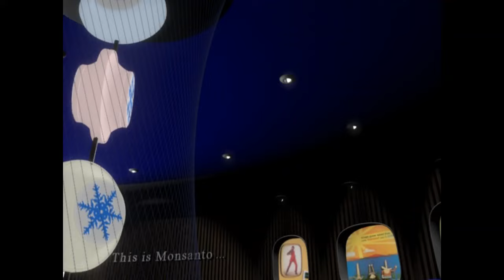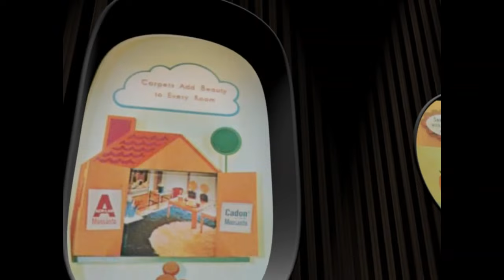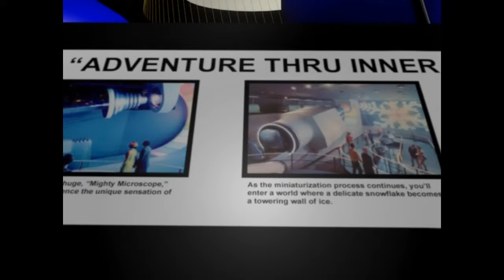Adventure Through Inner Space Full Virtual Ride-thru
Virtual Ride Through of Adventure Through Inner Space. Created by Steve Wesson